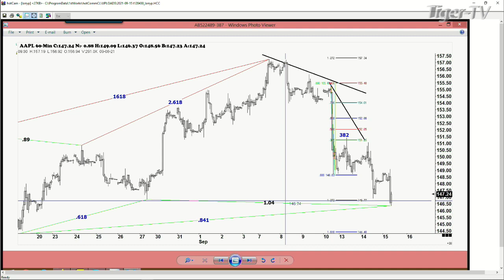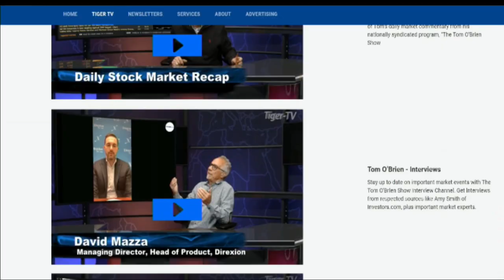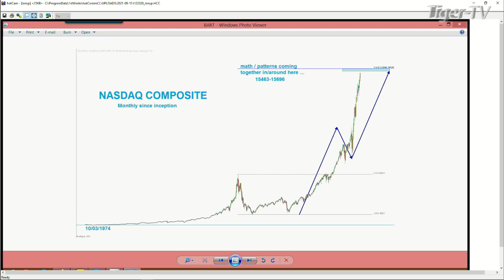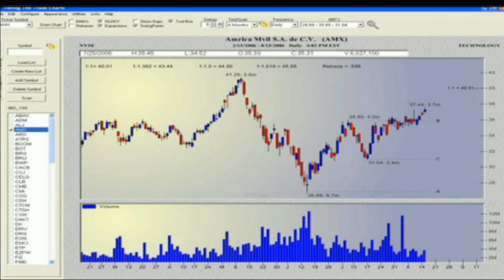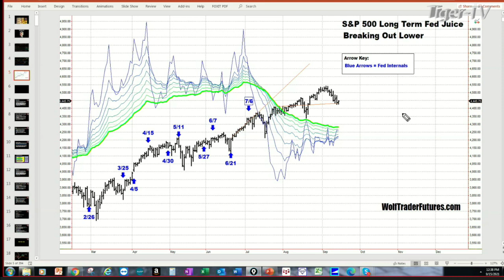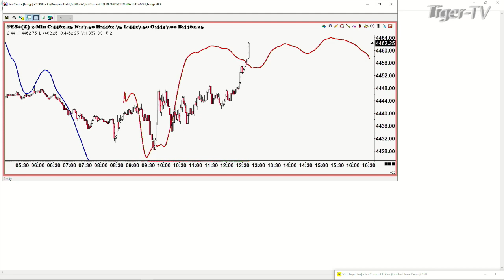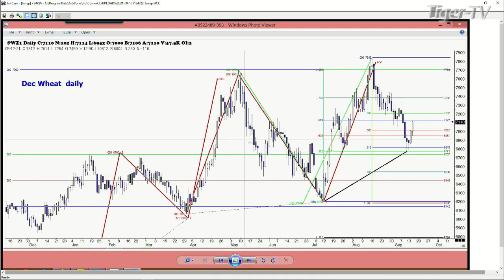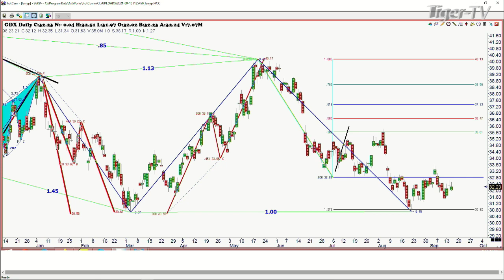September 15th, Trade What You See with Larry Pesavento on TFNN -2021